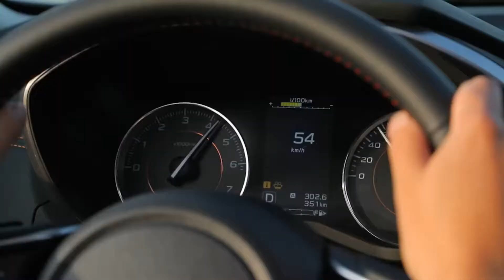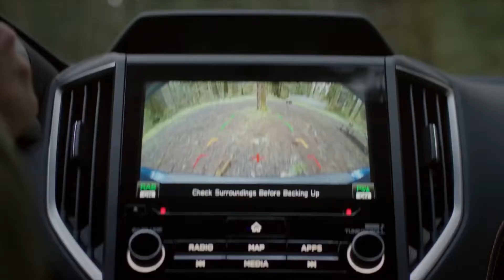Subaru Xv Crosstrek 2018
Subaru'nun değişik ülkelerde çektiği Xv Crosstrek 2018 modelinin reklam filmlerinden derlemedir.